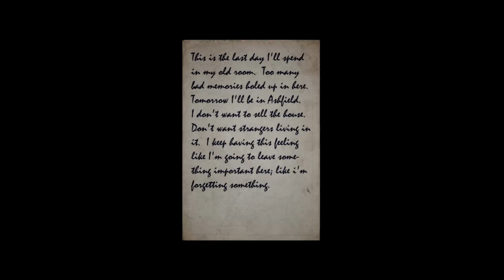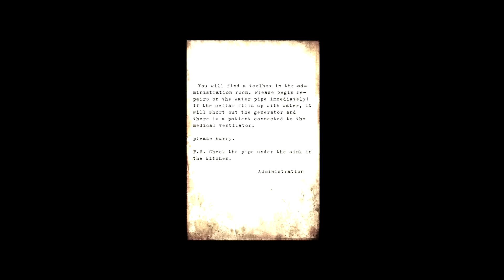Boy Play's Alchemilla - Part 1 - Pipe Pipe Where's the Pipe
Silent Hill and Half Life 2? Interesting. Time to find out if this mod has the same creep factor as the game it is based off of.